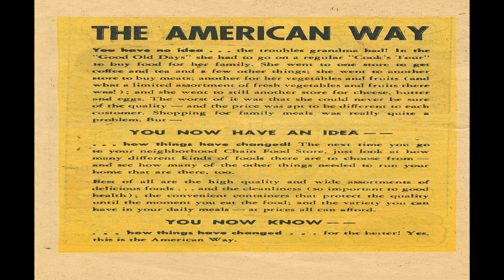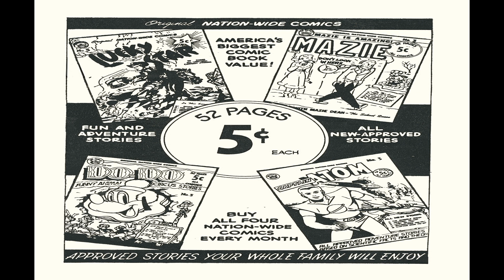Captain Atom No 3 Comix Book Movie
Title | Captain Atom No 3 | Publisher:  Small Publishers - Nation-Wide | Date: 1951  | Lang: English

Price: 0.05 USD, Pages: 52, Editing:
Color: Color Dimensions: 5" X 7 1/4" (12.7 Cm X 18.4 Cm) Paper Stock: Glossy Cover; Newsprint Interior Binding: Saddle-stitched Publishing Format: Was Ongoing Series

Comic Contents:
Cover (1 page)  Captain Atom
Featuring:  Captain Atom
Genre:  Adventure

Foreword, Introduction, Preface, Afterword (1 page)
Synopsis:  inside front cover intro for this issue

Comic Story (20 pages)  The Invisible Enemy
Featuring:  Captain Atom
Genre:  Adventure
Characters:  Captain Atom Professor King Jeff Jill

Comic Story (11 pages)  Mystery Blackout
Featuring:  Captain Atom
Genre:  Adventure
Characters:  Captain Atom Jeff Professor King Jill

Text Article (1 page)  The American Way

Text Story (2 pages)  Smuggler's Secret
Credits:  Letters: Typeset
Characters:  Captain Atom

Comic Story (14 pages)  Lost Island
Featuring:  Captain Atom
Genre:  Adventure
Characters:  Captain Atom Professor King Jeff

Promo (ad From The Publisher) (1 page)
Synopsis:  inside back cover house ad for other Nation-Wide books

Illustration (1 page)
Synopsis:  pinup of Captain Atom and his Super Jet Car

  Select YouTube
  Search gharold

Captain Atom No 3 Comix Book Movie is presented in full screen, 1920 X 1080 HD (1080P) quality video, without music, narration, sound, animation, pans or zooms, enabling every comix panel, of the story, to be read and enjoyed, on or off-line, at any time, and in any place you can access it.

Captain Atom No 3 Comix Book Movie is part of the golden age comixs' Adventure; Superhero Teen genre. The Golden Age refers to the first cycle of superhero comixs which existed between 1938 and 1950. This was the period in which the concept of the superhero was born.